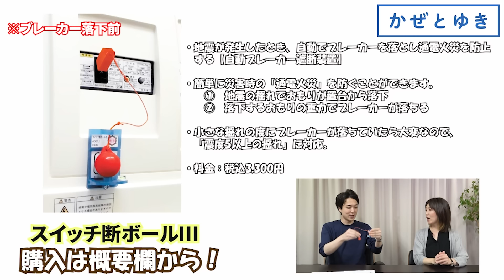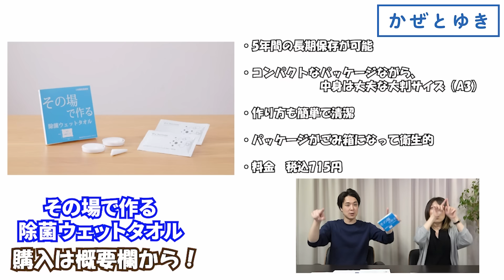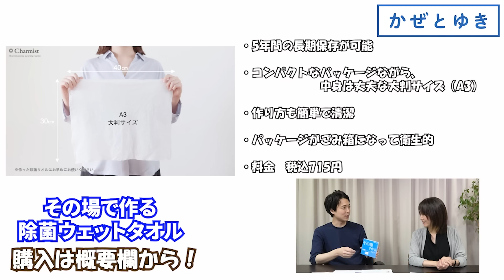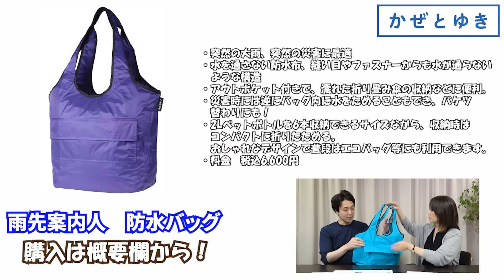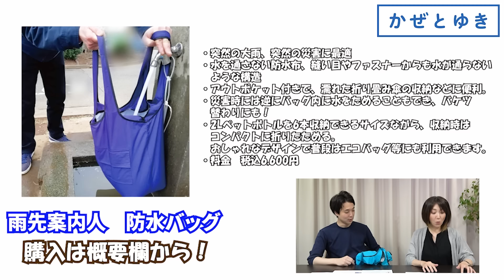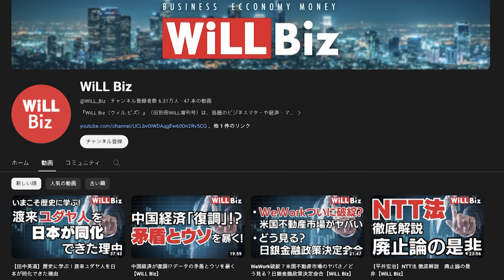【自民党総裁選】小泉進次郎「無能」限界突破！【近藤倫子✕山根真＝デイリーWiLL】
★高市早苗『日本を守る 強く豊かに』購入はコチラ！

「かぜとゆき」オススメ商品はコチラ！
★スイッチ断ボールIII（自動ブレーカー遮断装置）
※動画内で紹介した商品の情報は2024年9月16日段階のものです